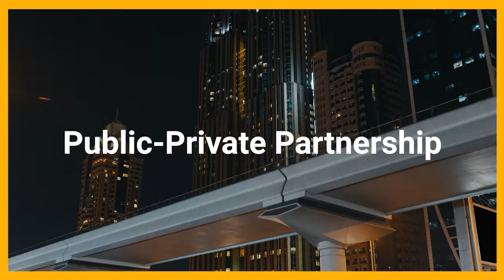SCAM🤯 Why Ludhiana Metro Cancelled ? | Ludhiana News | Punjab Developed City| Punjab Metro Plan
The Delhi Metro Rail Corporation was asked to prepare a detailed project report (DPR) in 2007. The state government estimated the project cost to be ₹30 billion (US$380 million) at 2007 prices.[3] The DPR was scheduled to be finalized by the end of September 2012.

The DMRC report proposed 2 corridors. The first corridor of Ludhiana Metro will be 15.798 km long having 14 stations. The second corridor will be 13.035 km long with 13 stations. It will cost around ₹6,600 crore (US$830 million).[5] A detailed feasibility study has been done by Delhi Metro Rail Corporation Ltd which took one and half years. The DMRC will be the Punjab Government's official consultant on the project. A special purpose vehicle, the Punjab Metro Rail Corporation (PMRC), will be established to execute the project.